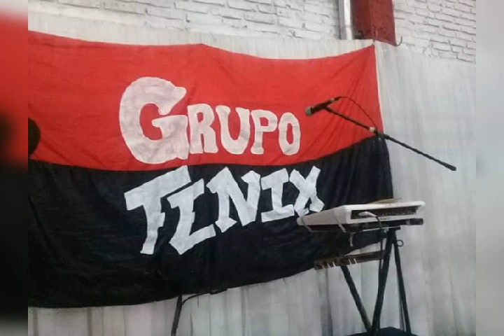Ferro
Video de Gustavo